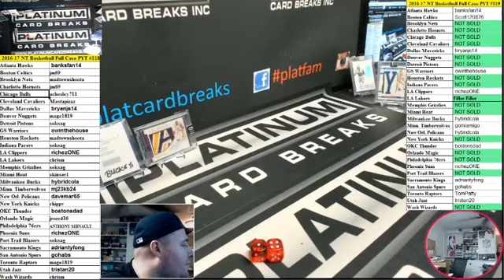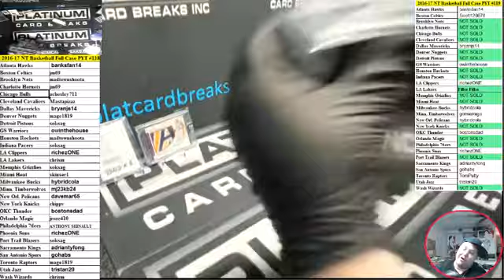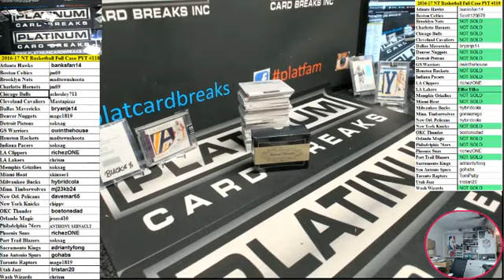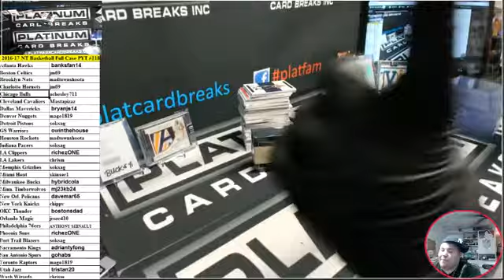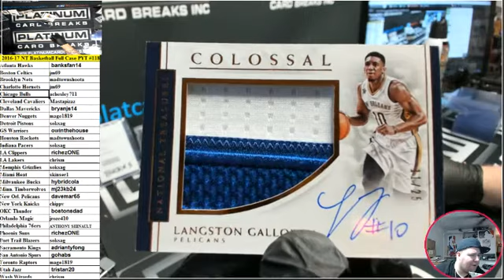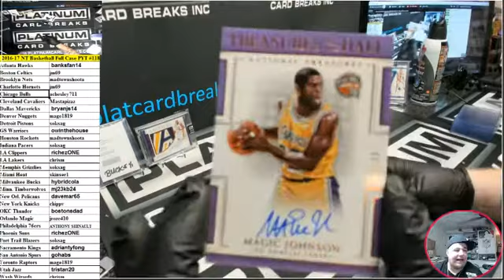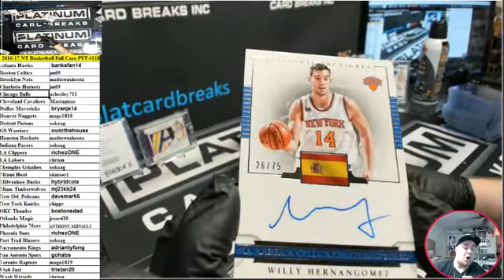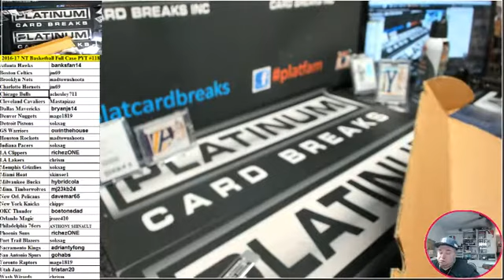2016 17 NT Basketball Full Case PYT #118